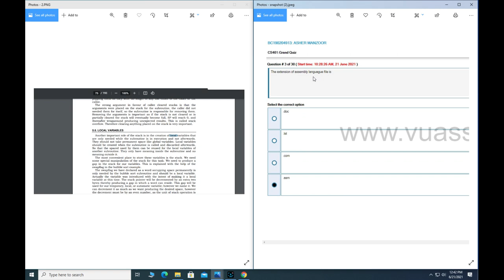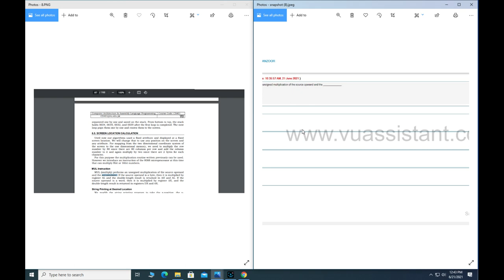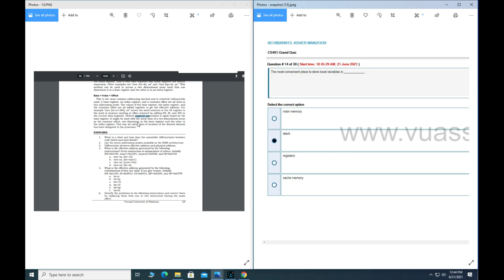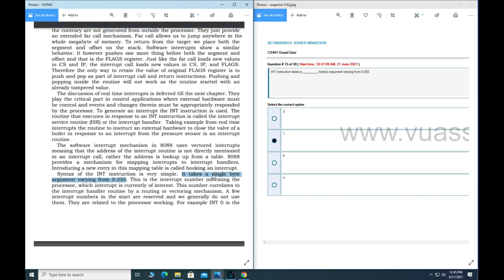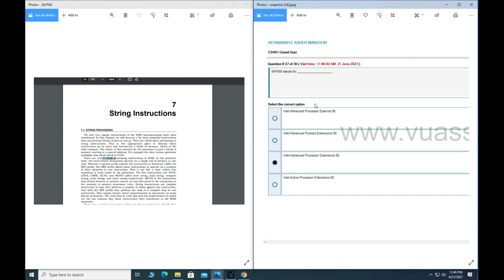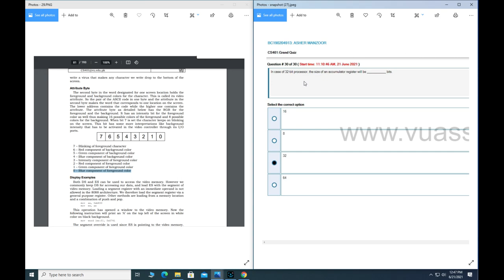CS401 GRAND QUIZ SPRING 2021 MID TERM WITH REFERENCE ASSEMBLY LANGUAGE || By Vu BsCs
Allahhafiz! :)